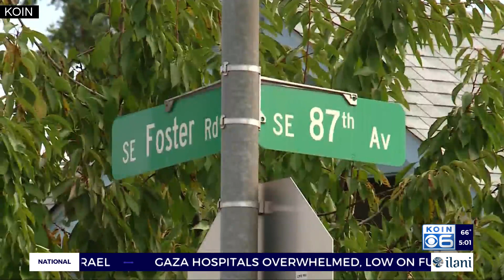1 killed, 2 injured in SE Portland shooting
1 killed, 2 injured in SE Portland shooting in the early hours of Sunday